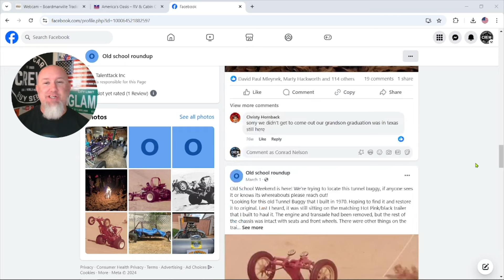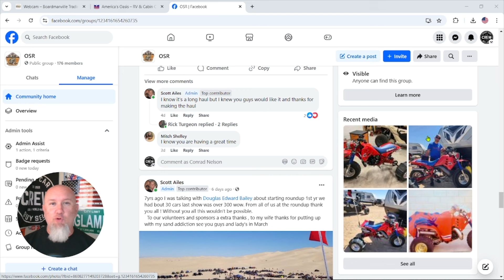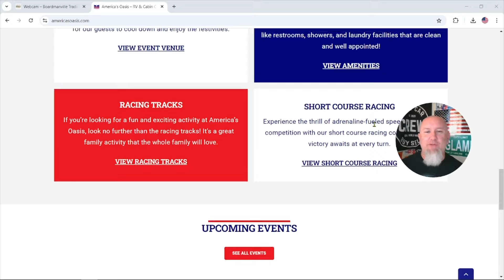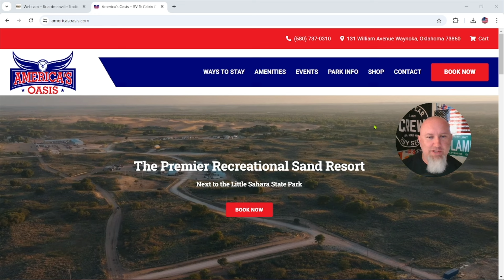Dune N.E.W.S. for September 2024!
Hey CREW! Join us for our weekly review of the News, Events, Weather
SCBS CREW links...